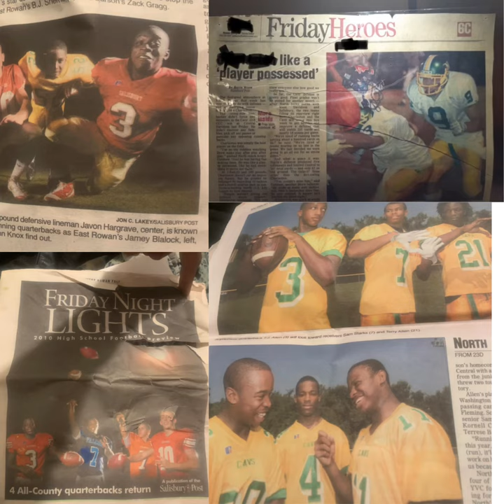“Javon Hargrave”- Team Strong Drew Breez prod.by Steam Reece ​⁠​⁠@comeandtalk2me